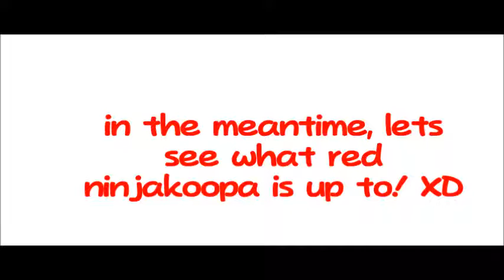Roblox-Super Mario 3D Roleplay #3- Dark Silver Bowser!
In this episode captian toad trys to stop dark silver bowser! (what a combination!)